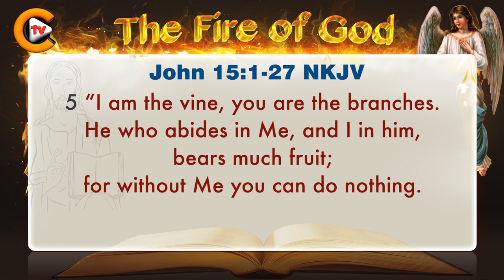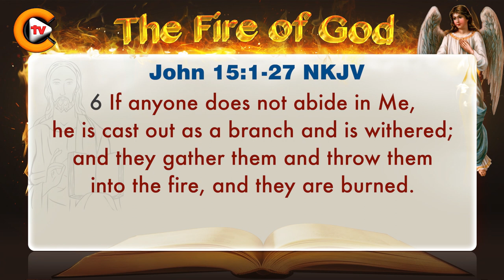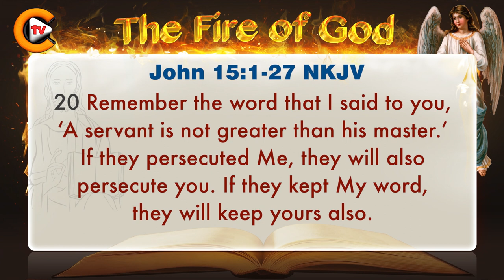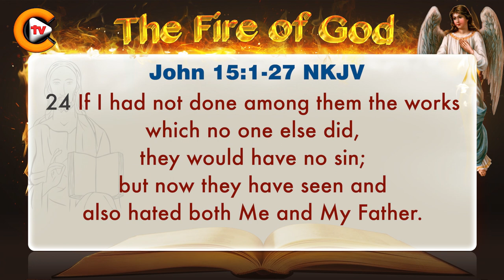♥️Gospel of John Chapter 15 ♥️biblestudy ♥️nkjv 🎚️bible